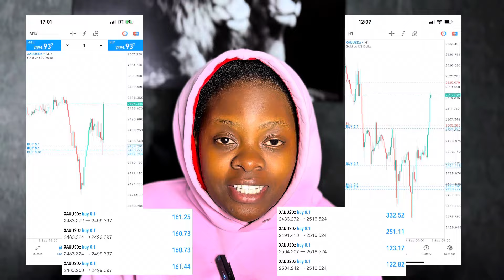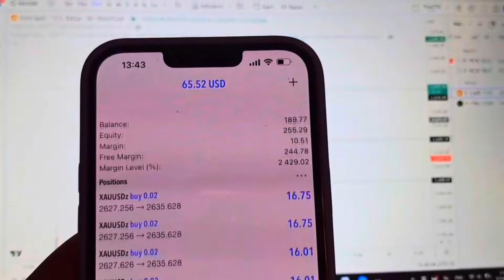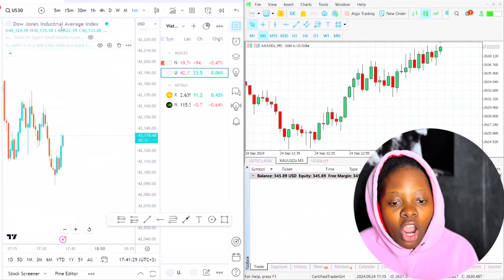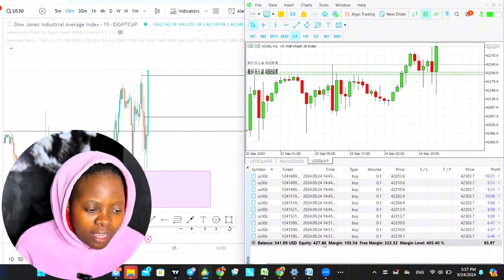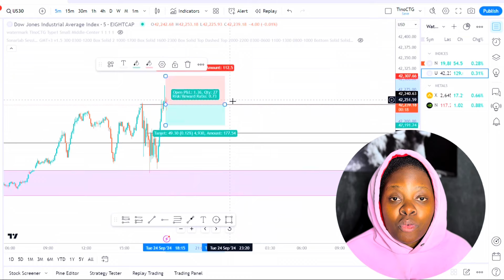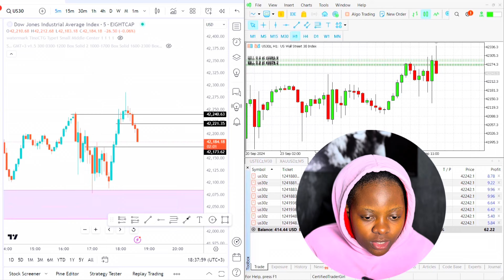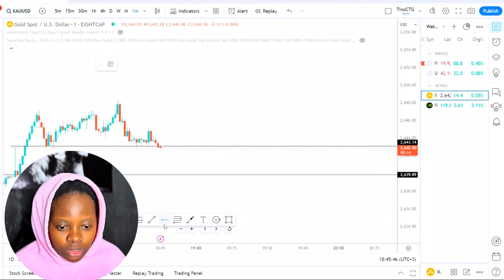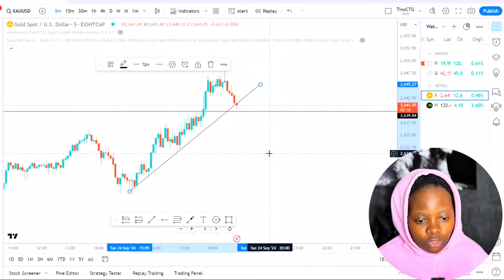I Traded $50 For 24 HOURS… (shocking results)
Welcome to your ultimate Forex trading strategy channel! Discover powerful trading insights, proven strategies, and expert tips to help you master the art of Forex and Nasdaq trading. Join a community of like-minded traders working together to achieve financial success

TO JOIN THE INNER CIRCLE👆🏽

Master The Art Of Trading Nasdaq With The Best Community

TELEGRAM me to join the inner circle, for MENTORSHIP or to COPY ALL MY TRADES